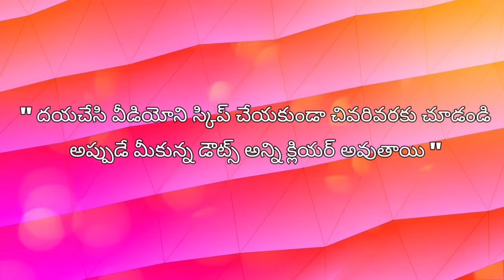వర్క్ బ్లౌజ్ కి నెక్ తిప్పుకునే విధానం ఈజీ పద్ధతిలో / work blouse stitching tips /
వర్క్ బ్లౌజ్ కి నెక్ తిప్పుకునే విధానం ఈజీ పద్ధతిలో
వర్క్ బ్లౌజ్ కి నెక్ పెద్దదిగా ఉంటే ఈజీగా ఇలా తగ్గించండి
work blouse stitching tips /
👉Our second channel ...Maa traditional life..